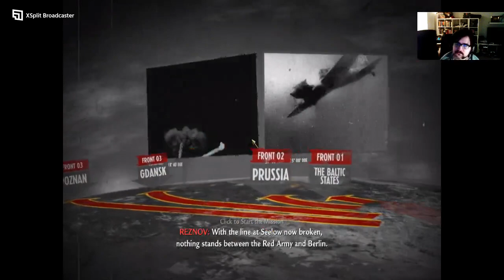Høydepunkt: Call of Duty World at War Part 7